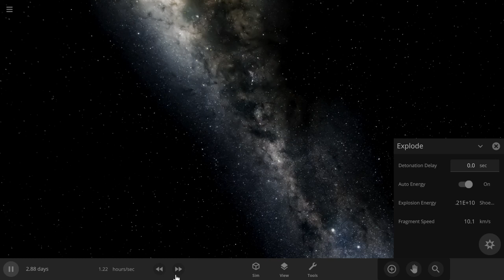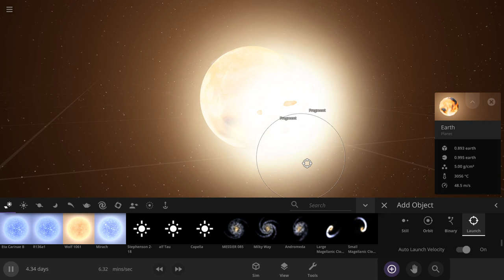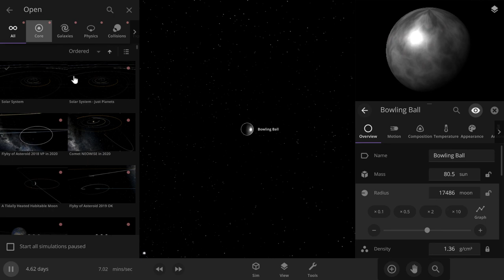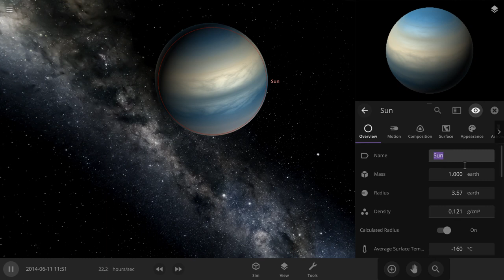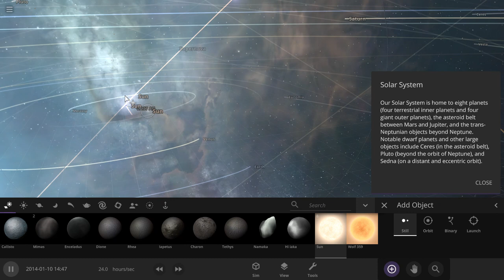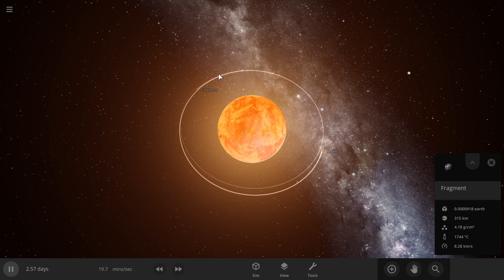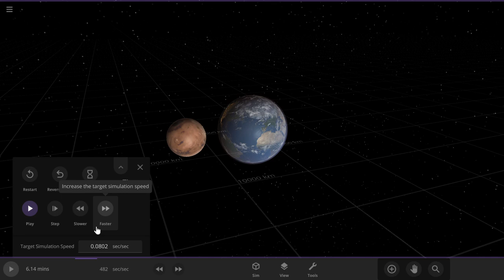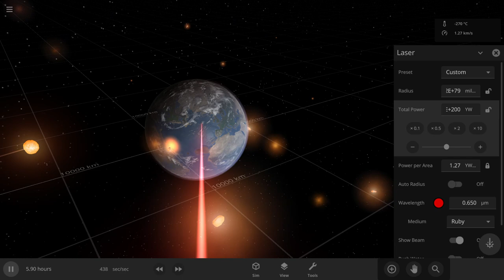Universe Sandbox 2:I evaporated the earth:ep 2